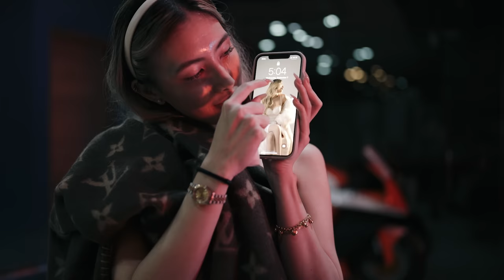BEHIND THE BEST | FLOW G